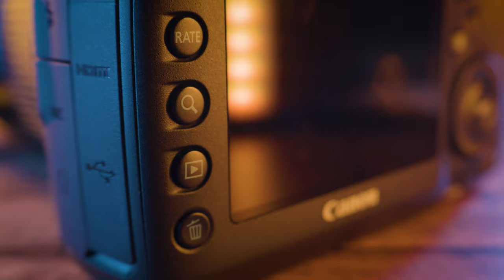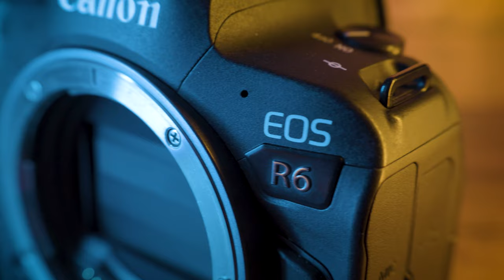La MIGLIOR CAMERA qualità prezzo | Canon 5D Mark IV vs R6 vs R5 quale comprare per foto e video 2024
Ecco dove puoi trovarle:
📷 EOS R5 ⏩
📷 EOS R6 ⏩
📷 EOS 5D Mark IV ⏩

0:00 - Qual'è la fotocamera migliore di Canon per foto e video e come cambiare fotocamera
2:47 - Perché vale la pena avere una 5D Mark IV
5:08 - Canon R5 è la regina delle mirrorless ?
6:03 - Canon EOS R6 e i suoi problemi
7:20 - Qualità delle foto - Canon EOS 5D Mark IV vs R6 vs R5

Scegliere la migliore camera in un mercato in costante evoluzione è una sfida, ma oggi ti guiderò attraverso una comparativa tra tre potenti contendenti: la Canon 5D Mark IV, la R6 e la R5. Queste macchine rappresentano il cuore pulsante della fotografia e della videografia contemporanea, offrendo prestazioni straordinarie e caratteristiche avanzate.

La 5D Mark IV ha dimostrato nel tempo di essere una scelta affidabile per fotografi e videomaker grazie al suo sensore full-frame e alla versatilità in diversi contesti. La R6, con la sua tecnologia mirrorless, offre un'esperienza più compatta senza compromettere la qualità dell'immagine, mentre la R5, con risoluzione elevata e video 8K, si posiziona al vertice della gamma Canon.

In questo video, analizzerò a fondo le caratteristiche di ciascuna macchina, esaminando la qualità delle immagini, la gestione del rumore, la capacità video e molto altro. Ti guiderò attraverso i pro ei contro di ciascun modello, aiutandoti a fare una scelta ponderata in base alle tue esigenze specifiche.

Se sei un fotografo in cerca della camera perfetta per catturare emozioni e momenti, o un videomaker che cerca qualcosa di straordinario per i propri progetti, questo confronto ti sarà estremamente utile. Non vedo l'ora di condividere con te la mia esperienza e conoscenza, contribuendo a rendere la tua scelta più informata e soddisfacente. 📸✨

Se hai mai sognato di possedere una fotocamera che cattura i momenti con nitidezza straordinaria e registra video con una chiarezza eccezionale, allora il confronto tra la Canon EOS R6, la R5 e la 5D Mark IV è proprio ciò di cui hai bisogno. La transizione tra il formato mirrorless della R6 e della R5 e il design DSLR della 5D Mark IV è stata un'evoluzione interessante nel mondo della fotografia.

Nel video, esplorerò dettagliatamente le caratteristiche di ciascuna fotocamera, mettendo in luce le differenze chiave che potrebbero influenzare la tua scelta. Se stai cercando la giusta combinazione tra qualità delle immagini, capacità video e praticità, sei nel posto giusto. La Canon R6 offre una soluzione mirrorless potente, la R5 spinge i confini con la risoluzione 8K e la 5D Mark IV mantiene il suo fascino classico con la solidità di una DSLR.

Affronterò le domande che mi avete posto, cercando di fornire risposte chiare e approfondite per aiutarti a navigare attraverso le opzioni Canon del 2024. Quindi, se stai pensando di cambiare la tua attrezzatura fotografica, questo video potrebbe essere la chiave per sbloccare la migliore fotocamera per le tue esigenze specifiche. Pronto a esplorare il mondo delle fotocamere Canon con me?

Nel confronto tra fotocamere reflex e mirrorless, entrambe offrono vantaggi unici che meritano considerazione. Le reflex, come la Canon 5D Mark IV, sono notoriamente apprezzate per il mirino ottico, che fornisce una visione diretta attraverso l'obiettivo, senza ritardi olettronici. Questa caratteristica è particolarmente gradita da chi fotografa soggetti in rapido movimento, come eventi sportivi o fotografia naturalistica.

D'altra parte, le mirrorless come la Canon EOS R6 e R5 hanno portato innovazioni significative. La mancanza di uno specchio riflessivo consente un design più compatto, rendendo le fotocamere più leggere e facili da trasportare. Inoltre, l'assenza di vibrazioni dello specchio consente scatti più silenziosi e contribuisce a una maggiore durata della batteria.

Entrambe le tecnologie hanno avanzato enormemente in termini di qualità dell'immagine, con sensori sempre più sensibili e capacità di registrazione video di alta qualità. La tua scelta tra reflex e mirrorless dipenderà dalle tue preferenze personali, dal tipo di fotografia che pratichi e dalle funzionalità che consideri cruciali per il tuo lavoro. Esplorare questi due mondi può aprirti a nuove possibilità e migliorare significativamente la tua esperienza fotografica